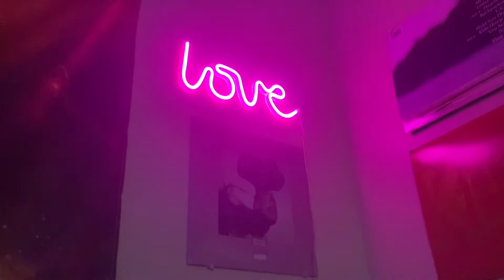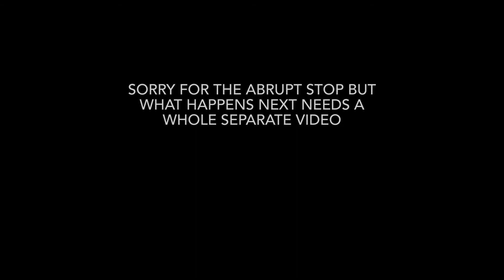Trip Vlog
The trip report for this video will be up within the week. There is a lot to cover that wasn’t in the video. I’m loving the support. Much love to y’all.